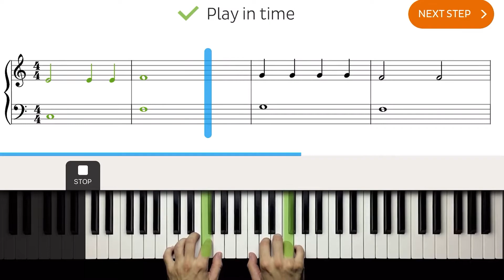Sweers For My Sweet | Skoove